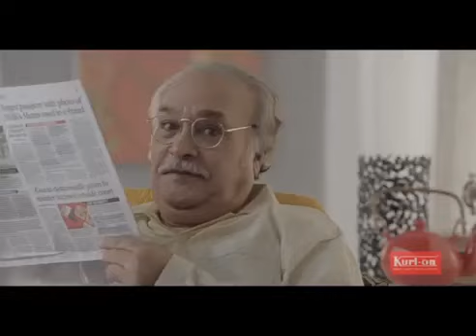Nayantara Singing for Kurl On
Product: Kurl On
Music Director: R. Anandh
Singer: Nayantara Bhatkal